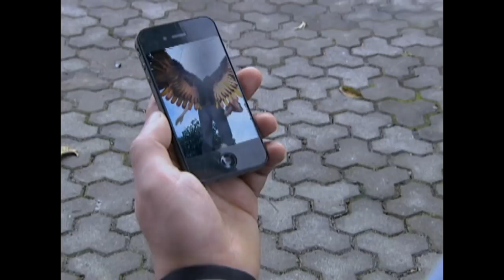Adarna: Full Episode 28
Ada is prophesied as the powerful healer of Pugad Sanghaya. As she discovers the path towards fulfilling her fate, she meets three men who are bound to change her life.

Watch full episodes of ‘Adarna’ on GMANetwork.com/fullepisodes 'Adarna' stars Kylie Padilla, Geoff Eigenmann, Benjamin Alves, and Mikael Daez. Also included in the cast are Jean Garcia, Jestoni Alarcon, Maureen Larrazabal, Chynna Ortaleza, Chynna Ortaleza-Cipriano, Dante Rivero, Michelle Madrigal, Saab Magalona, Ryza Cenon, Robin Padilla, Neil Ryan Sese, Kris Bernal, Solenn Heussaff, Katrina Halili, JC Tiuseco, Buboy Villar, RJ Padilla, Roldan Aquino, and Diva Montelaba.